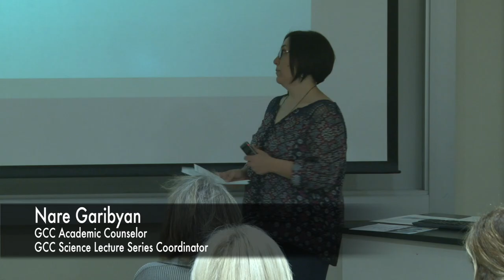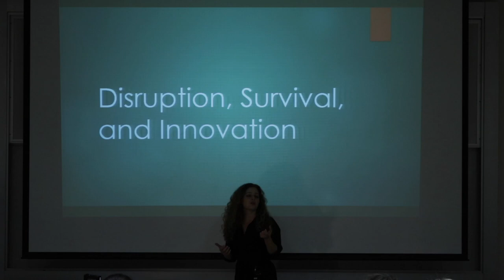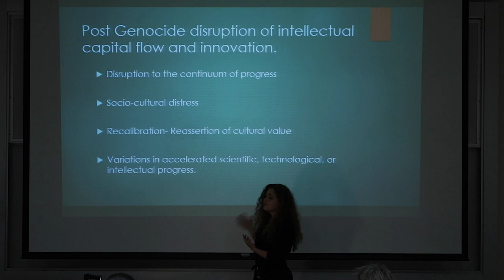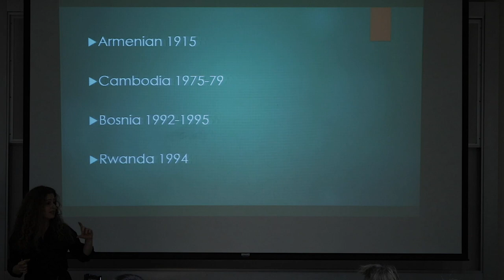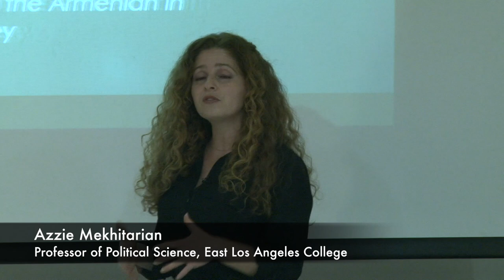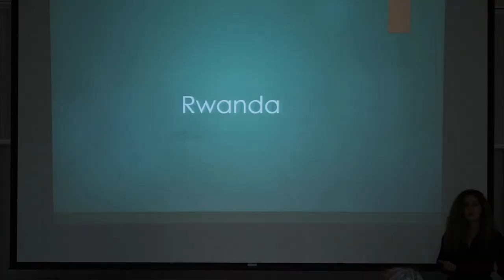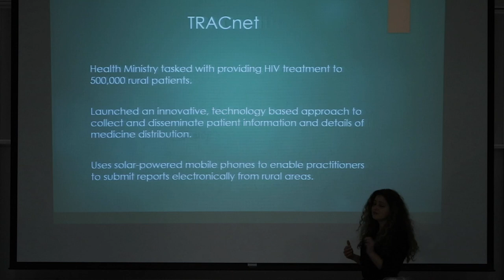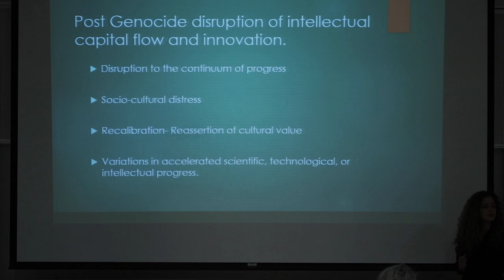How Genocide Disrupts Capital-a GCC Science Lecture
On April 24th 2018, GCC hosted Disruption, Survival and Innovation: How Genocide Affects Intellectual Capital in Science and Culture-- a lecture by Azzie Mekhitarian, Professor of Political Science, East Los Angeles College.  Professor Mekhitarian is introduced by Nare Garibyan, GCC Academic Counselor and Science Lecture Series Coordinator.  April 24th is the day we commemorate the Armenian Genocide, and dedicate many events to remembering .